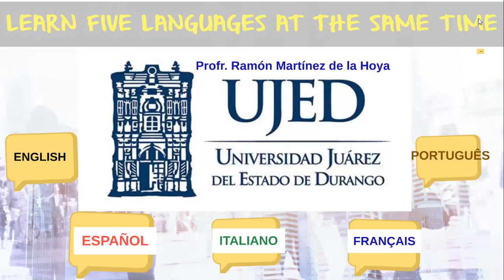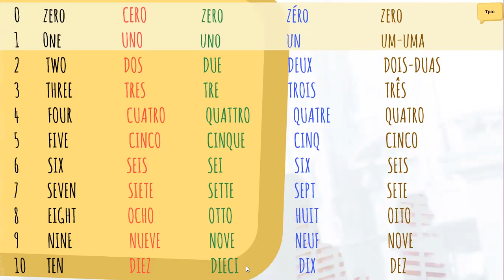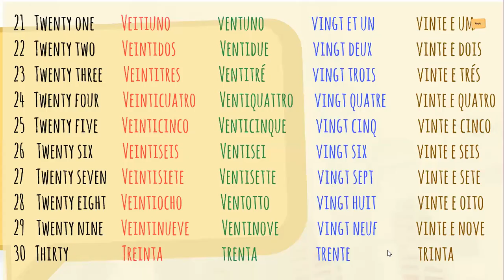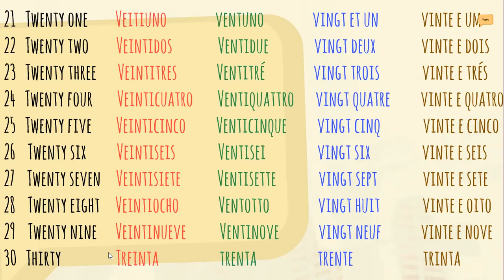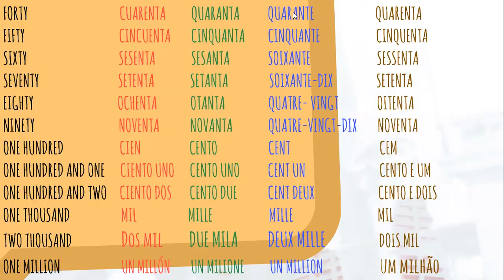The numbers, Los Números en Inglés, Español, Italiano, Francés y Portugués. Lección 11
Los Números en Inglés, Español, Italiano, Francés y Portugués.